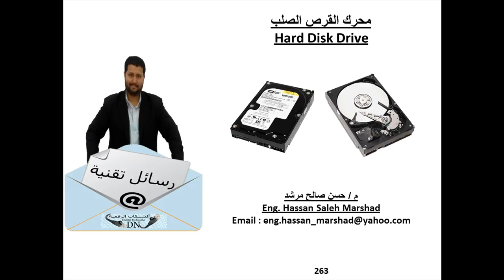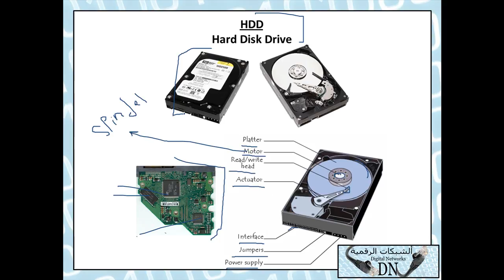رسالة تقنية 263 : محرك القرص الصلب Hard Disk Driver